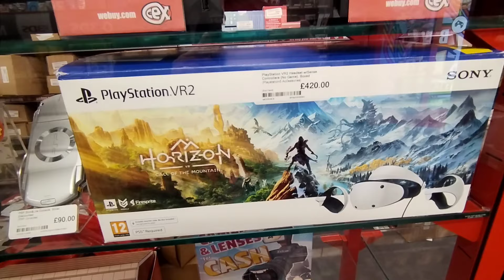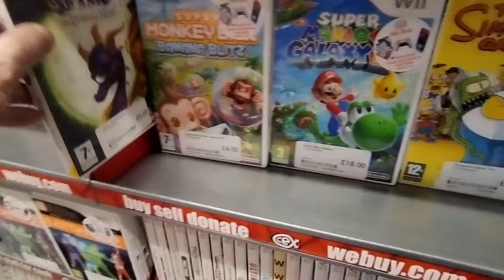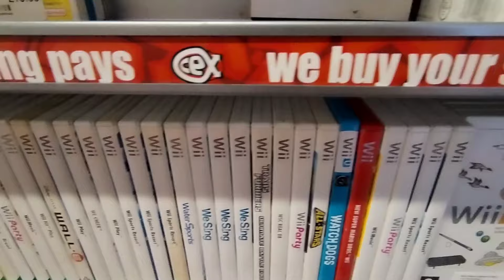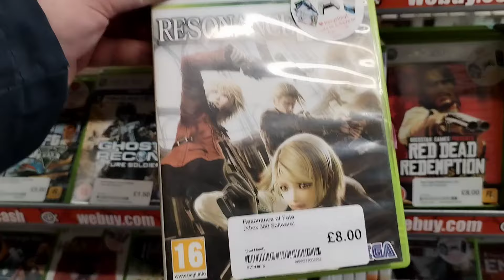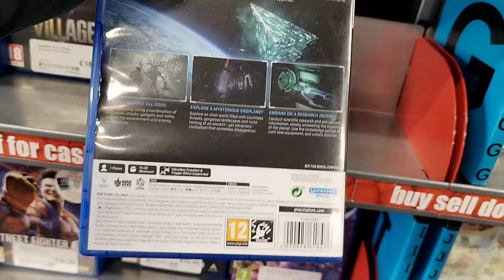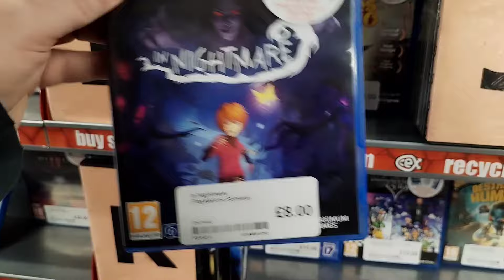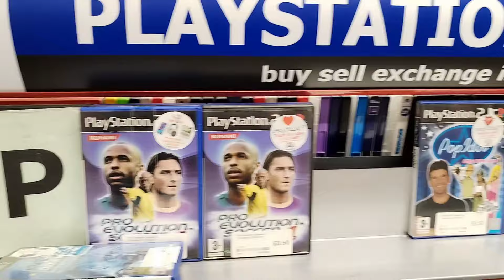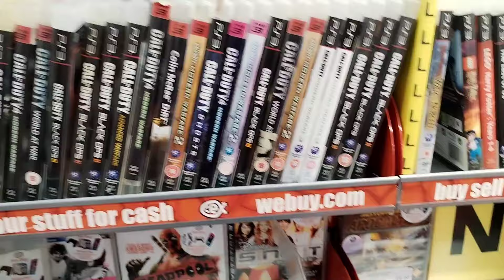Game Hunting at Ilford CEX-my favourite local CEX??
My favourite local CEX??